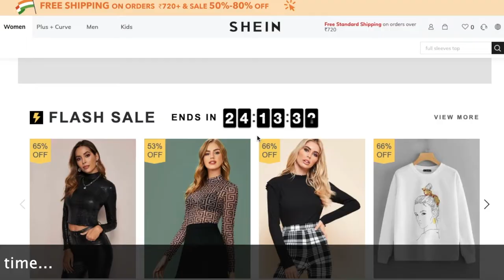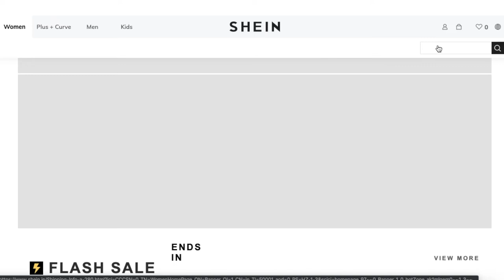Shein ✅ Coupon Code 2020 | Shein ✅ Promo Coupon Code 2020 | Shein Best Coupons in India 2020